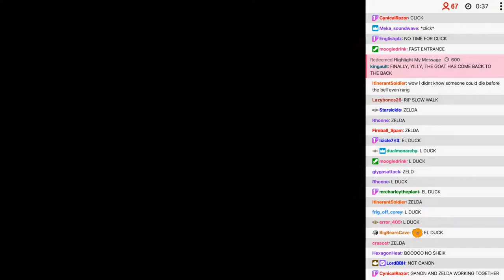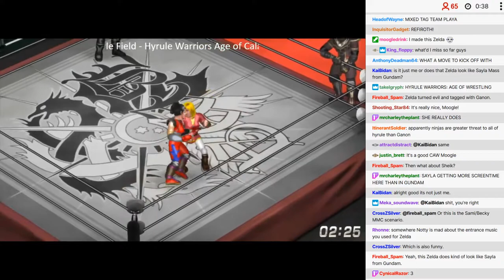BWA Bloodlines E5 - 06: Galford and Taki vs Ganondorf and Princess Zelda